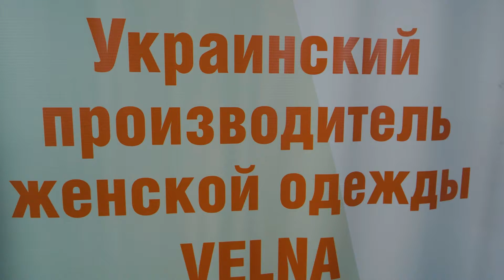[Схід Експо 2021] VELNA / [East Expo 2021] VELNA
Відеопрезентація учасника онлайн-виставки мікро-, малих та середніх підприємств сходу України «Схід Експо 2021» VELNA Донецької області.

“VELNA” – українська компанія, основною спеціалізацією якої є виробництво та розповсюдження стильного жіночого одягу. За 18 років існування на ринку, підприємству вдалось розробити власні технології виробництва. Продукція виготовляється з натуральних трикотажних тканин з Іспанії та Італії, що дозволяє зробити крій ідеальним, а виріб приємним на дотик. В асортименті переважають трендові моделі спортивного стилю, які ідеально підходять для створення модного образу. Вся продукція виготовлена ​​з дотриманням державних та міжнародних норм та стандартів на власних виробничих потужностях. Завдяки великій кількості моделей різного кольору та розміру ТМ “VELNA” позитивно зарекомендувала себе на українському ринку. Компанія пропонує співпрацю як вітчизняним, так і зарубіжним підриємствам.

Video presentation of the participant of the online exhibition of micro, small and medium enterprises of eastern Ukraine "East Expo 2021" VELNA  Donetsk Oblast.

"VELNA" is a Ukrainian company specialising in producing and distributing stylish women's clothing. For 18 years of existence on the market, the company has developed its production technologies. The products are of natural knitted fabrics from Spain and Italy, making the cut perfect and the product pleasant to the touch. There are primarily trendy models of sports style, which are ideal for creating a fashionable image. All product's design complies with national and international norms and standards at our production facilities. Thanks to many different colours and sizes models, TM "VELNA" has positively established itself on the Ukrainian market. The company offers cooperation to both domestic and foreign companies.